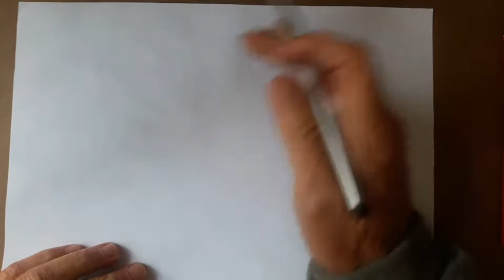Vaquinha Mimosa desenho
desenho Vaquinha Mimosa